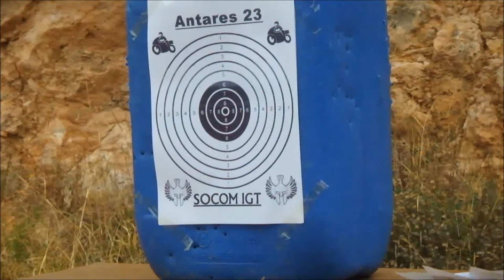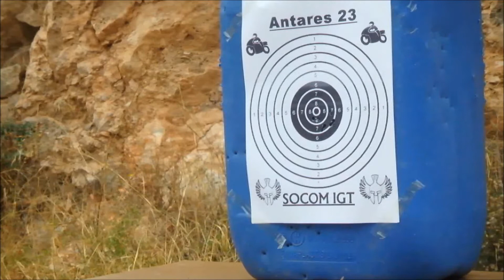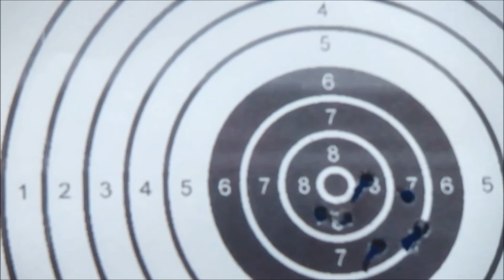COMETA FUSION BLACK AGRUPACION A 30 MTS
UNA BONITA AGRUPACION CON EL MAGNIFICO COMETA FUSION BLACK Y UN VISOR NIKKO STIRLING 4-12X50AO.